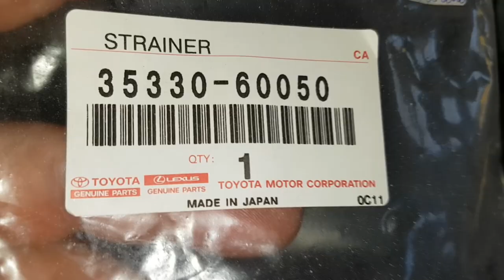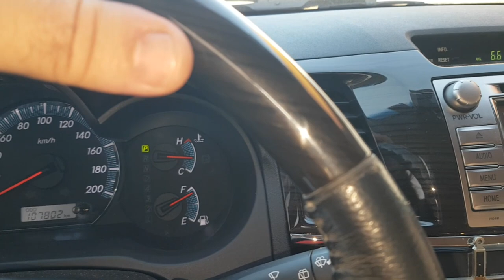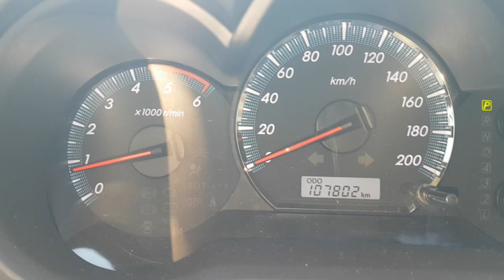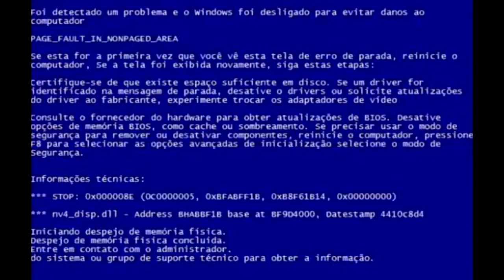EP. 415 // Toyota SW4 3.0 Troca FLUIDO CÂMBIO AUTOMÁTICO, Freios e Amortecedores!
Agenda & Atendimento:
SINOP/MT
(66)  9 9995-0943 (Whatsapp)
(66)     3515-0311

A grande SUV da Toyota: SW4!
Realizando a troca de óleo do câmbio automático!
E mais, serviço freio traseiro e amortecedores!